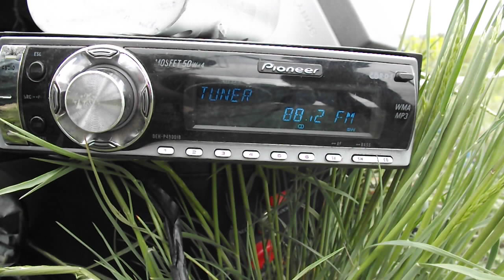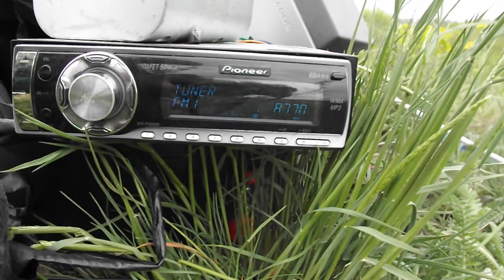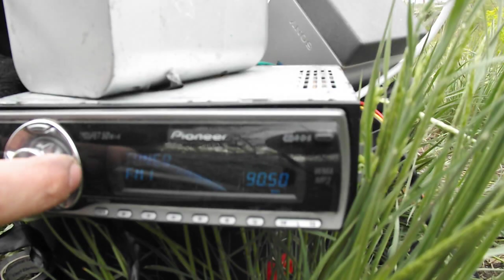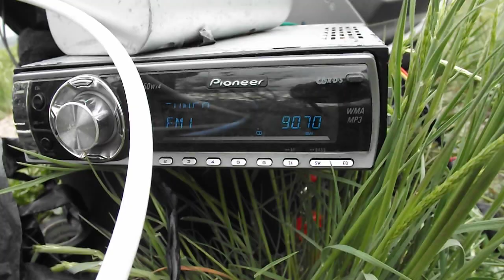Ростов на фм диапазоне